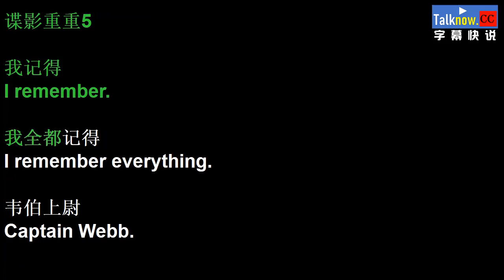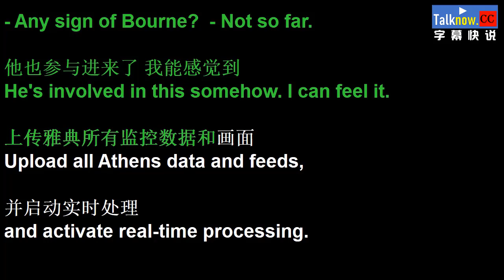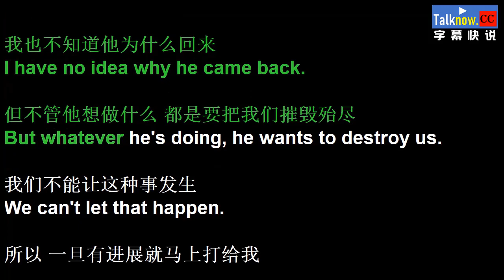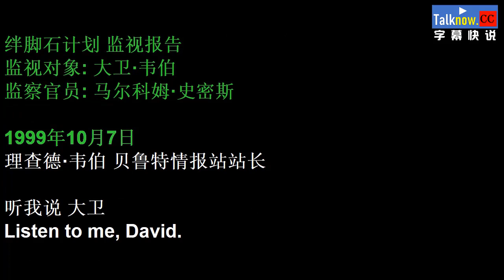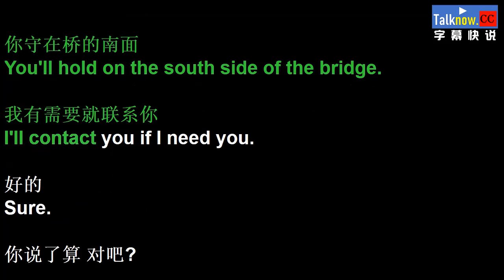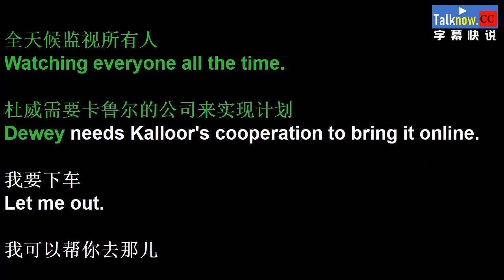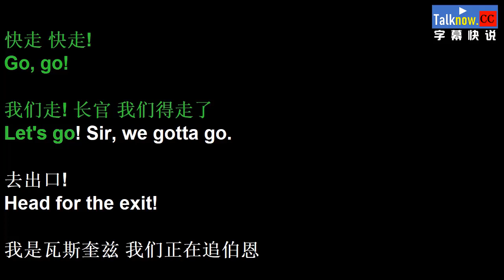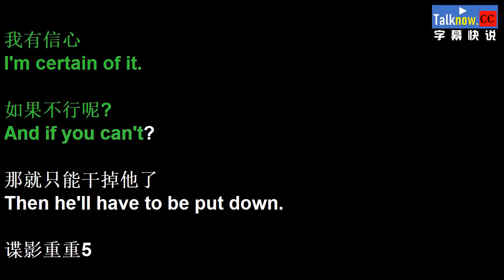【字幕快说】谍影重重5 Jason Bourne 叛谍追击5：身份重启 / 神鬼认证：杰森包恩/跟着完整电影字幕学英语 Learning Chinese with subtitle